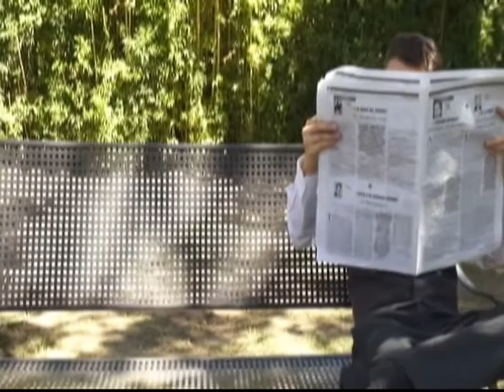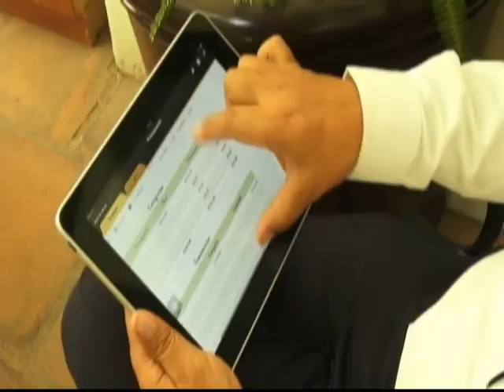Palabras Mayores. 2013/04/22 (Parte 3)